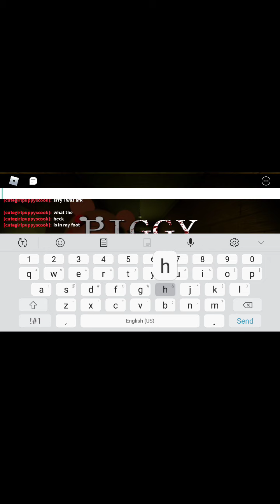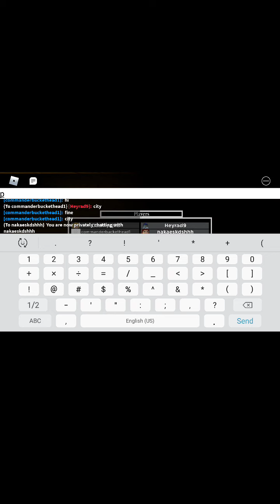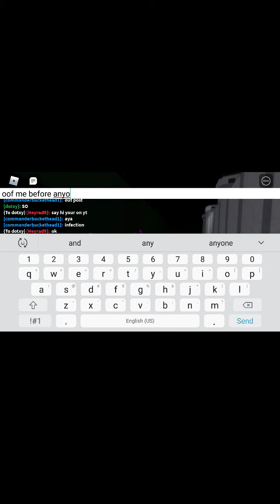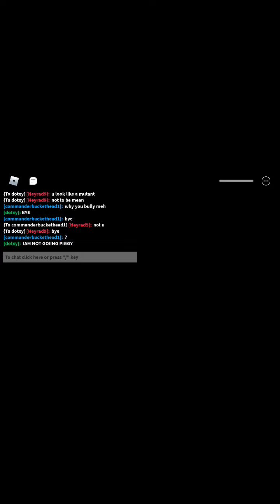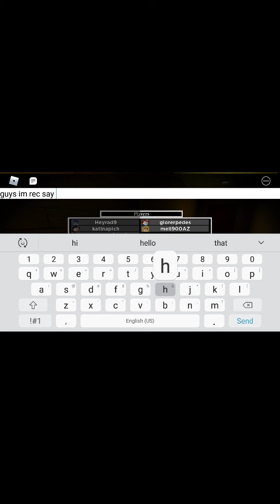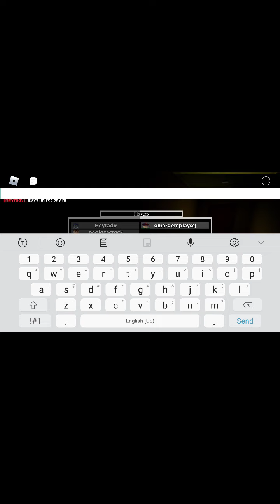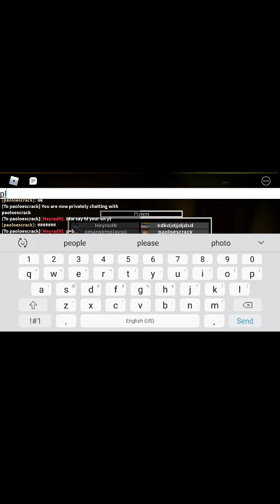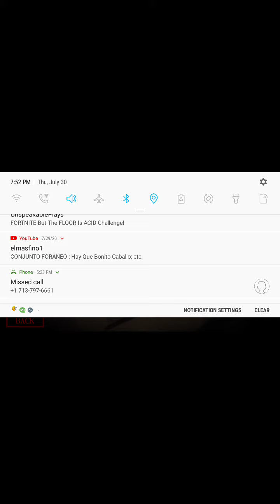my attempts to get true end(with alot of fails)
im bad at piggy eh?